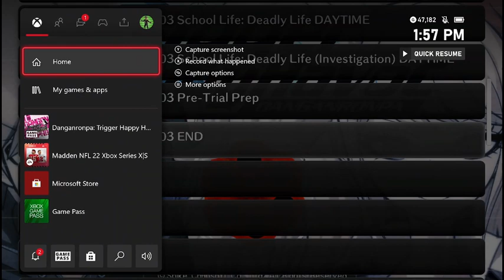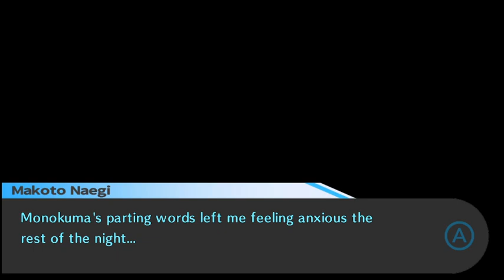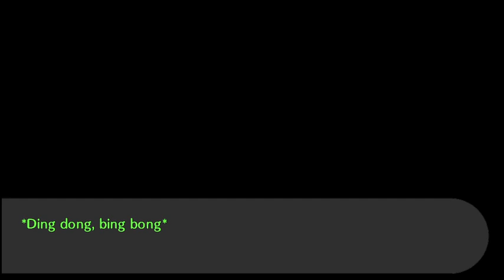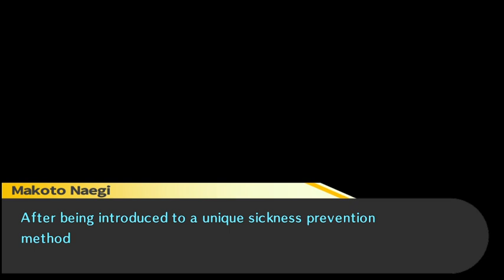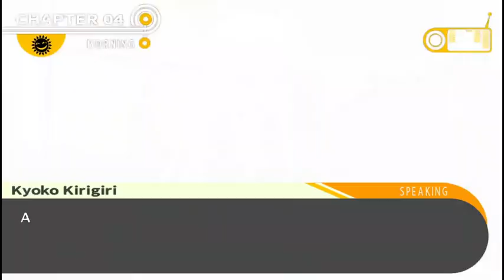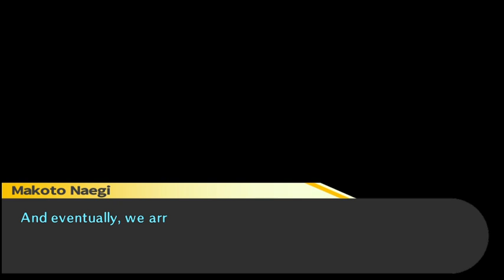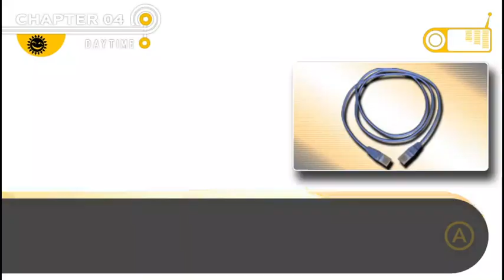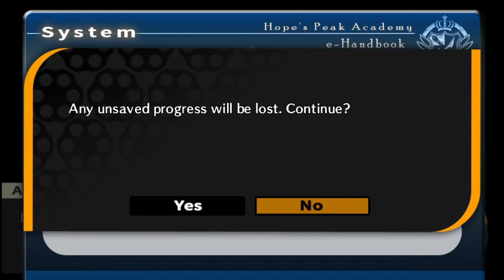Danganronpa: Trigger Happy Havoc Anniversary Edition Day 11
Day 11 of the channels play through of Danganronpa: Trigger Happy Havoc Anniversary Edition